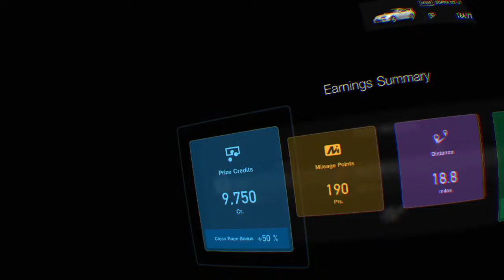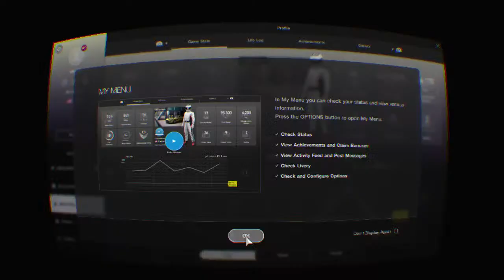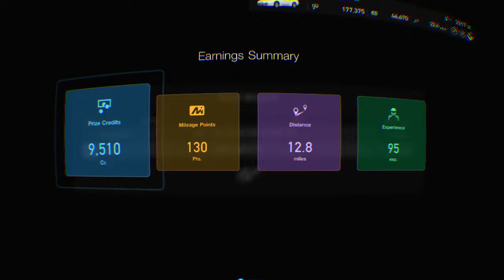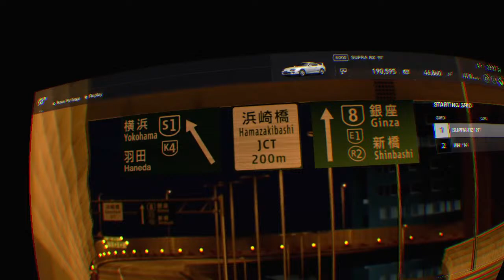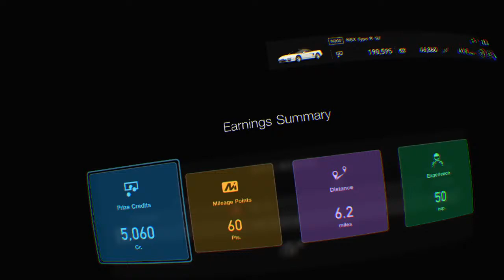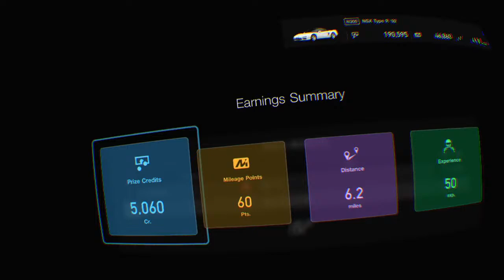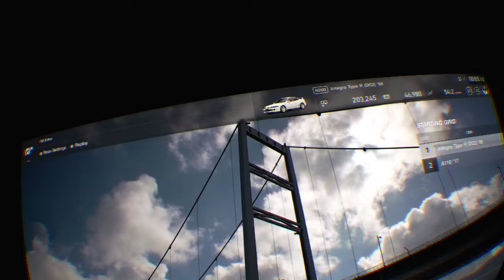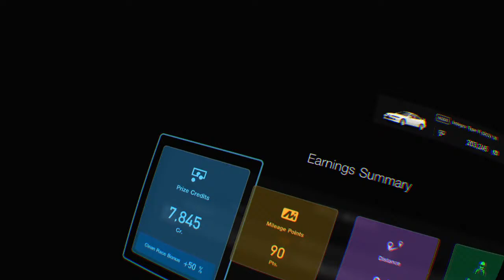PSVR 90's Cars Still Rocks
Thank You for  being interested in my channel , If you are new to this channel  , well there are few things you should know about me and this channel . Sure i do mainly talk about Televisions and am interested in new best and latest that Televisions can offer , i have always been fascinated by the Quality & Detail that Technology can produce on these new panels , such as 4K UHD and  8K panels that boost an amazing detail of Clarity . However besides the Televisions i have other interests , i talk about Video Games and sometimes i Live:Stream them , i also like to Entertain People and have everyone have a good time on this channel , but at same time i also have rules that i have to go by to keep Channel clean .I have tons of Interests on this Channel , it is not just strictly about TV's here , i try to do Variety and that's really what my whole reason behind this channel is , i have over  4000 + Videos  since 2014 &  they are keep Growing .